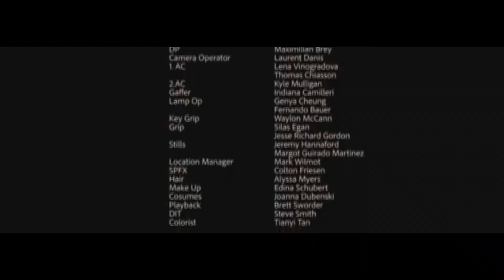Check Out XIX - Not A Bad Day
Just doing a shot out for a band who's new music video I got to be a part of! It's a catchy tune and was a blast to work with these guys! Definitely check it out!